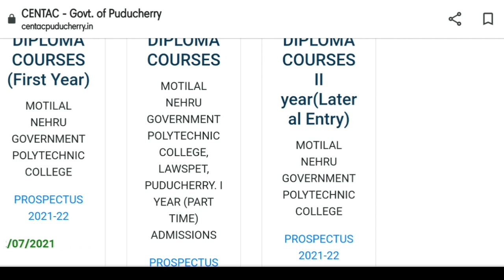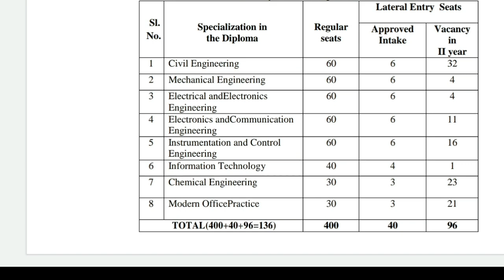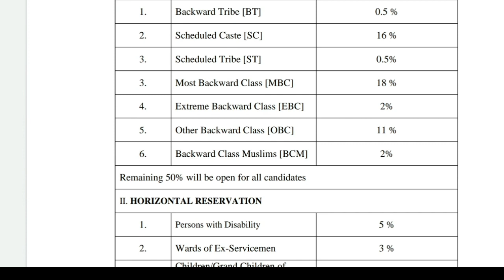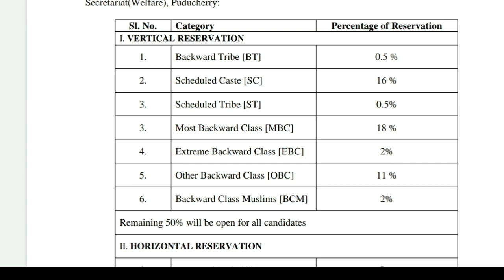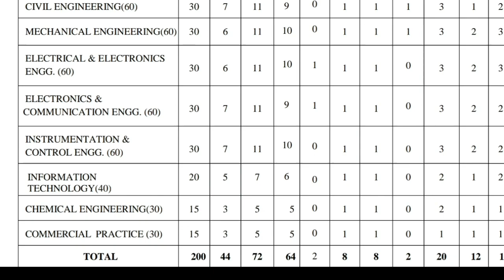Puducherry centac Diploma Admission registration started | Last date 12.06.2021 Tamil store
1. Objective NCERT at your Fingertips for NEET-AIIMS - Chemistry
2.  Objective NCERT at your FINGERTIPS for NEET-AIIMS - Biology
3.  Objective NCERT at your FINGERTIPS for NEET-AIIMS - Physics
4.  NCERT at your fingertips physics chemistry and biology combo for NEET/ AIIMS 2019-20
5. 12 Years' Solved Papers CBSE AIPMT & NEET 2020

Telegram link you can Join
TamilStore